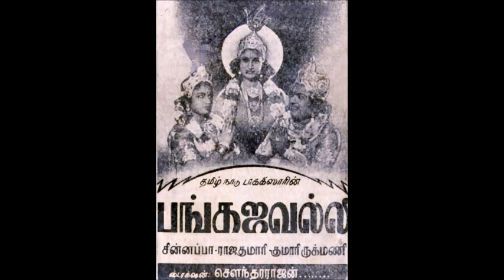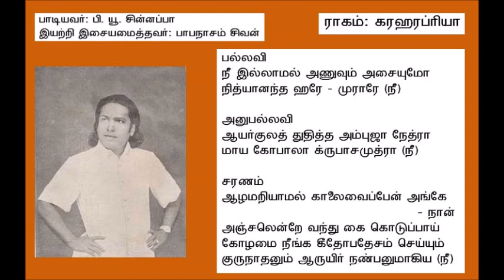Pankajavalli 1947 Nee Illaamal P U Chinnappa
"நீ இல்லாமல் அணுவும் அசையுமோ"
ராகம்: கரஹரப்ரியா
பாடியவர்: பி. யூ. சின்னப்பா
இயற்றி இசையமைத்தவர்: பாபநாசம் சிவன்
திரைப்படம்: பங்கஜவல்லி
ஆண்டு: 1947

Thanks to:
Old songs collector Shri R. Natarajan